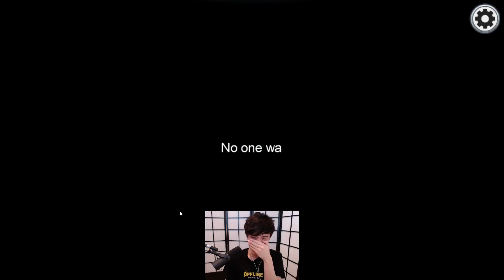Sykkuno New HairCut | Jodi spills toastkkuno love triangle | Pokimane voted for Sykkuno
Follow Sykkuno!